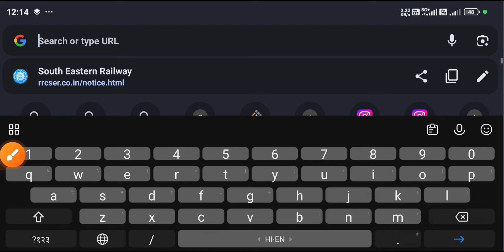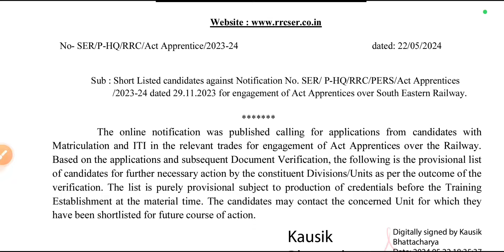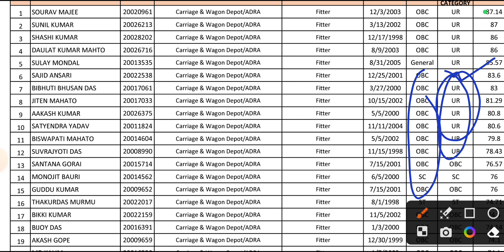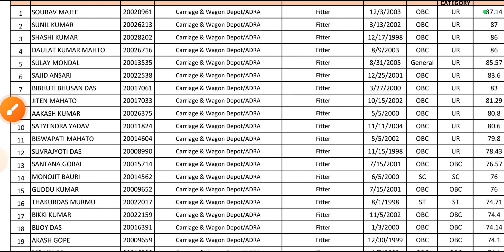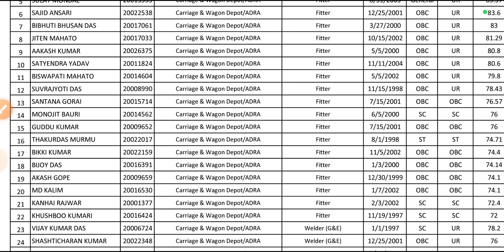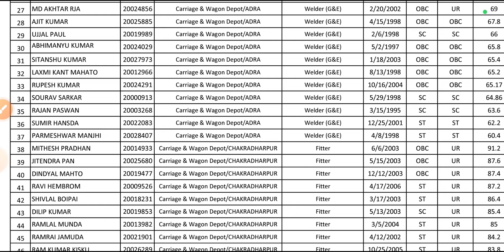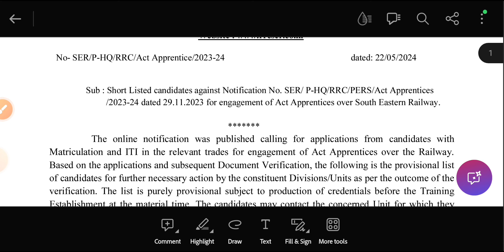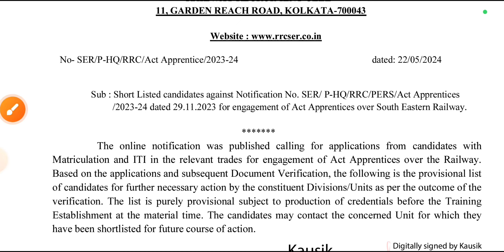Railway ITI Apprentice 2024 Joining Merit List, RRC SER Kolkata Apprentice Final Merit List 2024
Railway ITI Apprentice 2024 Joining Merit List, RRC SER Kolkata Apprentice Merit List 2024